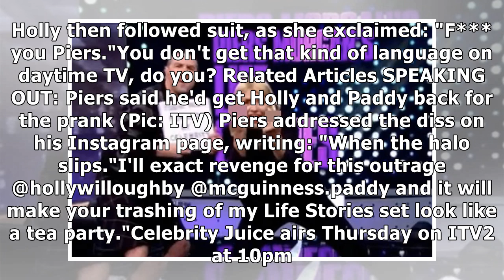Holly Willoughby tells Piers Morgan "f*** you" in raucous Celeb Juice task